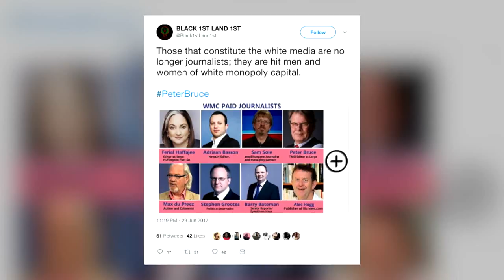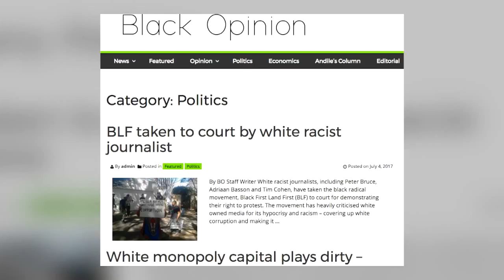KN Verslag in gesprek: Media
Kort inleidende pakkie oor kritiese joernaliste wat deur ideologiese groepe geteiken word.